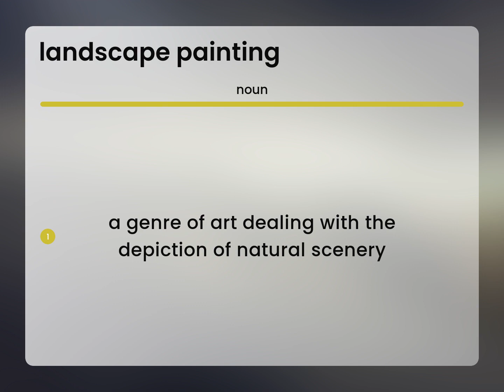Landscape painting | definition of LANDSCAPE PAINTING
What is LANDSCAPE PAINTING definition?